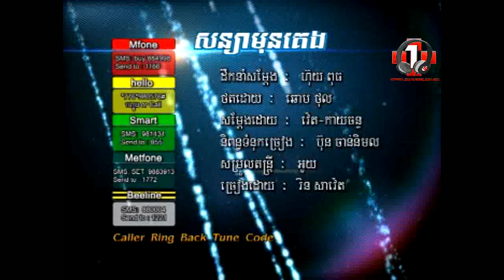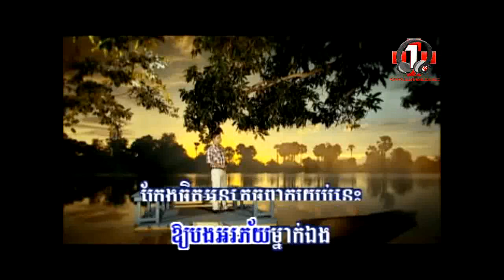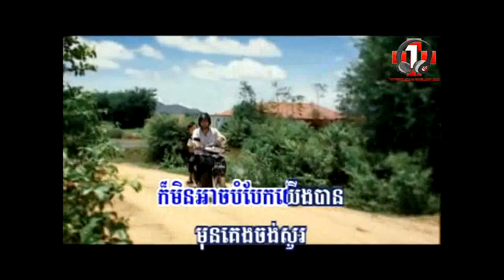[MV RHM VCD VOL 126] Son niya mon keng by Ren Savet